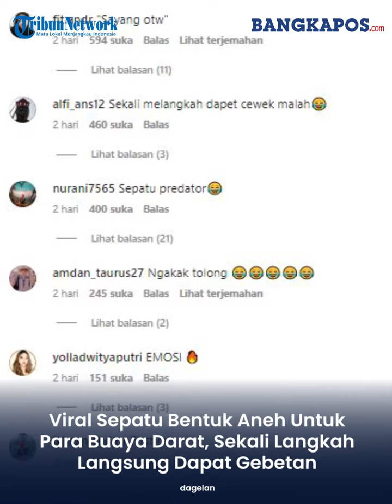Viral Sepatu Bentuk Aneh Untuk Para Buaya Darat, Sekali Melangkah Langsung Dapat Gebetan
Bila sebelumnya warganet dibuat heran dengan munculnya sepatu bekas yang dijual dengan harga mahal atau sepatu unik dari kulit durian.